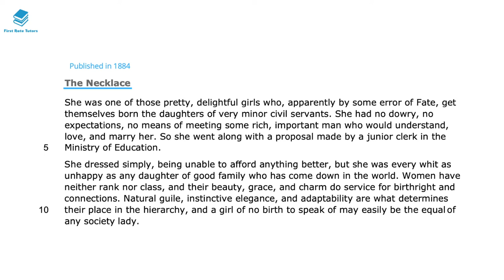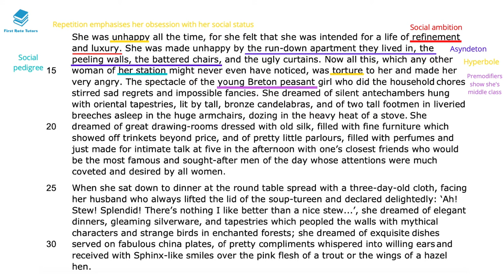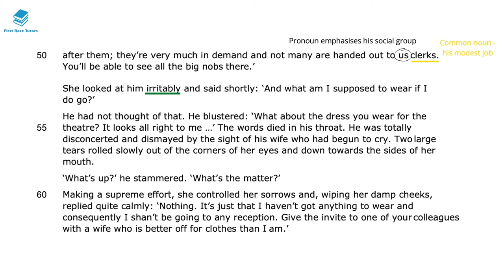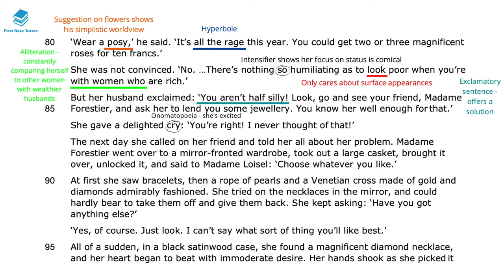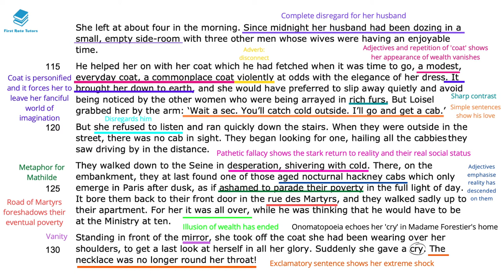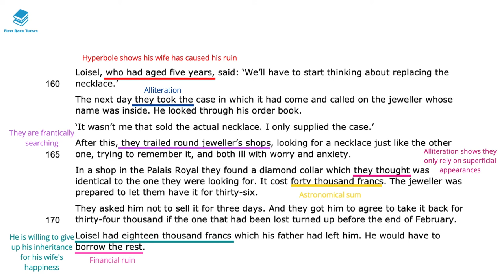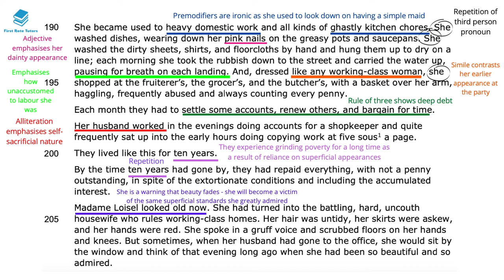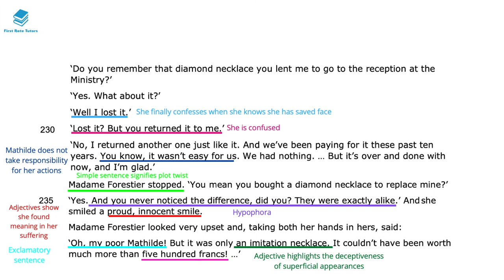"The Necklace" by Guy de Maupassant Summary & Analysis | Pearson Edexcel IGCSE English Revision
In this video, I'm providing a summary and analysis of "The Necklace" by Guy de Maupassant.

"The Necklace" is a short story written by Guy de Maupassant. The story follows the protagonist, Valentine, as he goes through a series of Love Affairs. Throughout the story, Valentine is constantly weighed down by the necklace he's been given as a gift.

In this video, I'll provide a summary and analysis of "The Necklace" so that you can better understand the story and its themes.

Studying "The Necklace" by Guy de Maupassant? Check out our revision video which explains and analyses language techniques and context you should be aware of when studying this text!